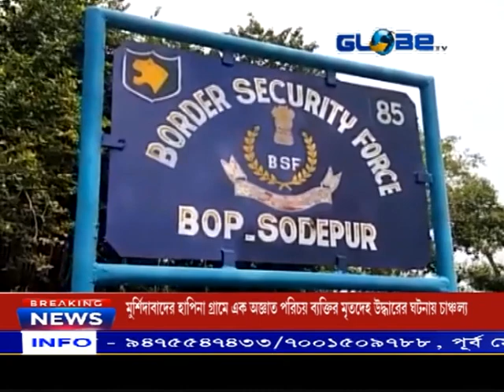GLOBE NEWS 10.01.2022